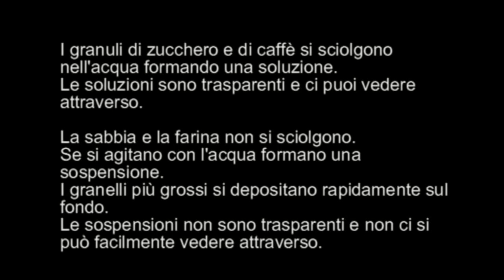Soluzione o sospensione?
Aggiungiamo solidi diversi all'acqua e osserviamo quali si sciolgono facilmente formando una soluzione e quali si diffondono formando una sospensione.